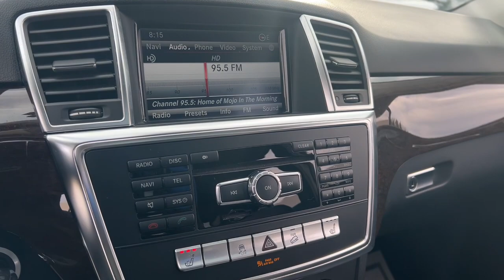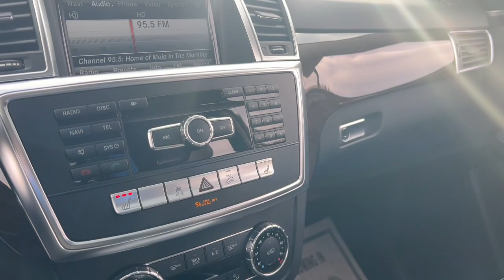2013 Mercedes-Benz M-Class Rochester, Troy, Dearborn Heights, St. Clair Shores & Bloomfield Hills P2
Black Used 2013 Mercedes-Benz M-Class ML 350 available in Rochester, Michigan at Mercedes-Benz of Rochester. Servicing the Rochester, Troy, Dearborn Heights, St. Clair Shores & Bloomfield Hills, MI area.

595 S. Rochester Rd